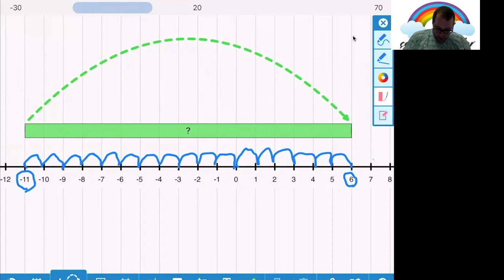Mathématiques 3e cycle-Les nombres entiers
Cette vidéo traite des nombres entiers.